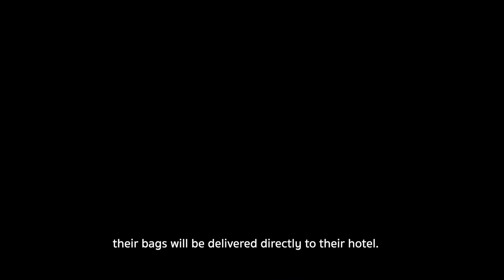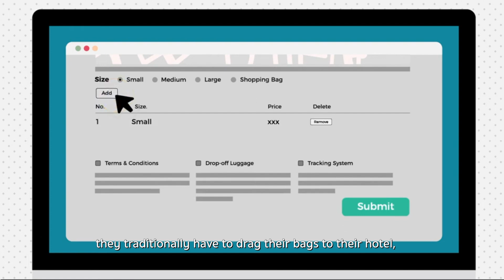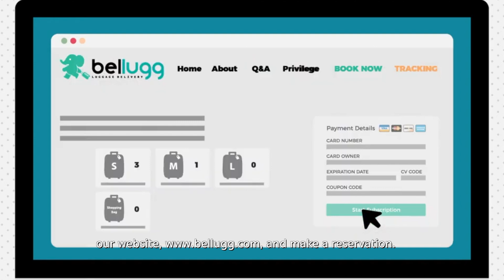Bellugg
เที่ยวสนุก ไม่ต้องลากกระเป๋าหนักๆ ให้เสียเวลา! ✈️🧳  Bellugg ช่วยคุณได้!

Bellugg บริการรับ-ส่งกระเป๋าเดินทาง  "สะดวก  ปลอดภัย  ไร้กังวล"  😊

✅ เที่ยวแบบมือเปล่า:  ฝากกระเป๋า  ช้อปปิ้งสบาย  เที่ยวได้เต็มที่
✅ ตรงเวลา  เชื่อถือได้:  ส่งถึงที่หมาย  ตามเวลาที่กำหนด
✅ ปลอดภัย  มั่นใจ:  มีประกันภัย  ติดตามสถานะได้ตลอด
✅ ครอบคลุม:  สนามบิน  โรงแรม  ที่พัก  ทั่วกรุงเทพฯ
✅ จองง่าย:  ผ่านแอปพลิเคชัน  หรือเว็บไซต์

Bellugg  "เพื่อนเดินทาง  ที่พร้อมดูแลกระเป๋าของคุณ" 🧳✨